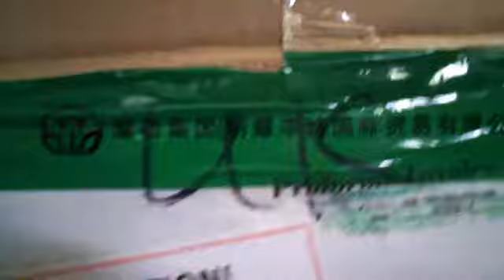IT'S HERE! F**K YEAH! OH SH*T!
This came today the mighty flowdeck/monorover/hoverboard . Gibbo gaming is coming back and i will be making a vlog tomoz about when its restarting and shiz hoped you like my video many more on the way vlog will be up tomoz about 10pm in uk plz like and subscribe to see me again.